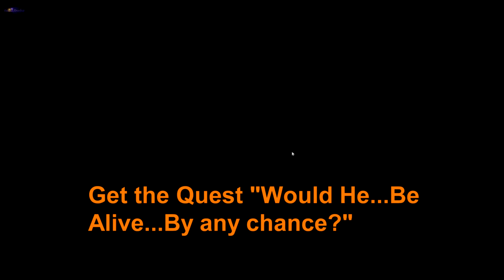Black Desert Online :Would He...Be Alive...By any chance ? (Quest guide)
(Quest guide level 30/32).
You can find this quest around the camp named "abandoned land". Young villager will give you this quest to find his mother.